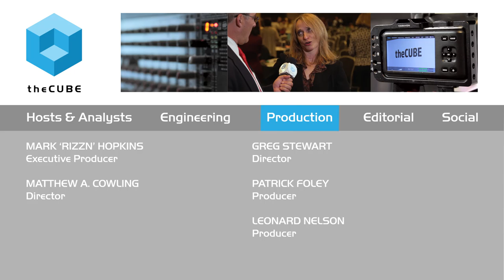Sheryl Chamberlain, Capgemini | VMworld 2015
Diversity improves innovation: Evolution of women in tech
by Darcie Nolan | Oct 13, 2015

True diversity in the workplace is about men and women partnering together and everyone focusing on trying something new. Sheryl Chamberlain, Group Vice President Global Partner Executive at Capgemini Service SAS , talks with Jeff Frick at the VMwomen Panel during VMWorld 2015 about what it looks like to improve the conversation and move everyone forward.

Evolution of Women in Tech

Men are a big part of helping diversity happen in the workplace. Male advocates need to step up and be a part of the change in order to bring all of the voices to the table. Once all of the voices are there, true innovation can take place and people can contribute.

“If you really think about it, it is really what we are doing different today that keeps us focused on what’s possible. If you just do the same thing day in and day out and you are not learning, I don’t know if you are really alive,” said Chamberlain.

Chamberlain encourages people to take the big steps towards improving relationships and community and everyone being a part of moving forward. She also has advice for people who want to step up and provide their point of view in areas they are passionate about.

Find out more about how to succeed on even the steepest of learning curves in this interview with Sheryl Chamberlain.